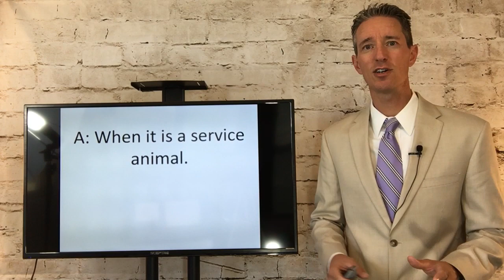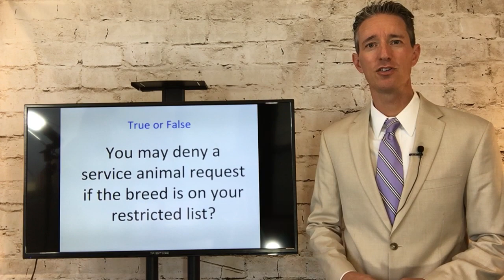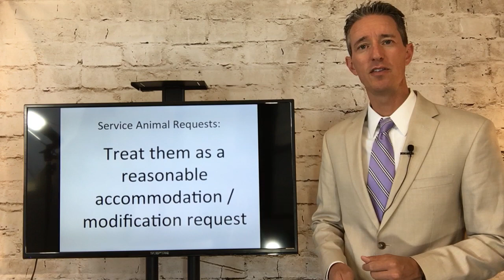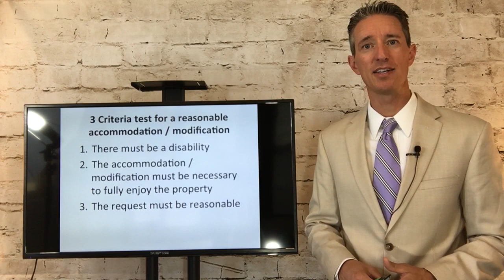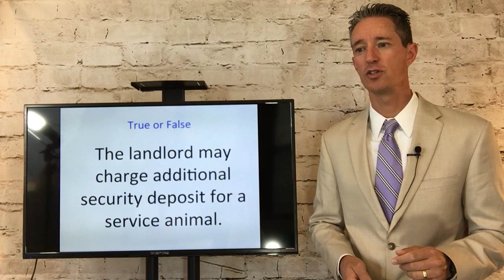10 Words You Never Want to Hear from Your Tenant - What You Need to Know About Service Animals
The ten words you never want your tenant to say to you as a landlord.  Watch this video by Grace Property Management's Marc Cunningham for a brief overview of how rental property investors should properly handle tenants with service animals.

2200 E 104th Ave Suite #105 Thornton, CO 80233, United States